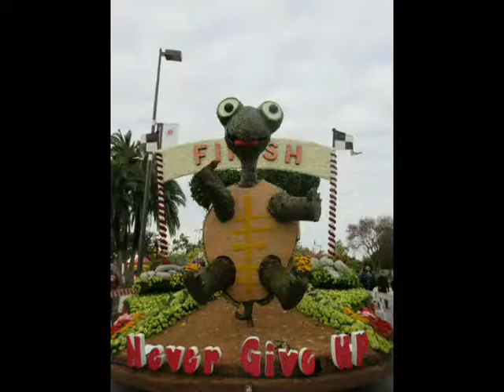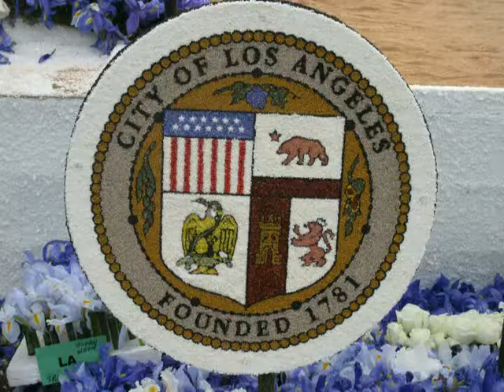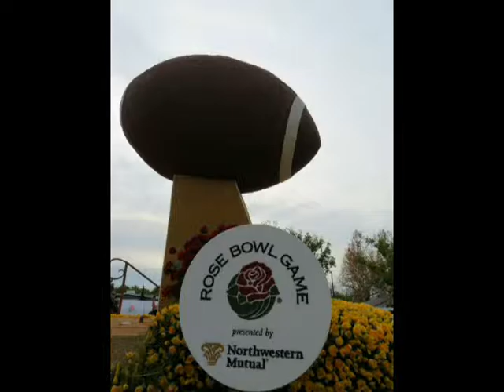Rose Parade Float 1